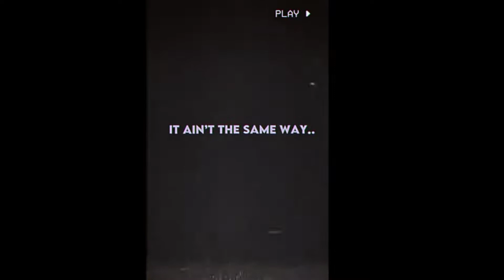house of memories ⚽⚽⚽